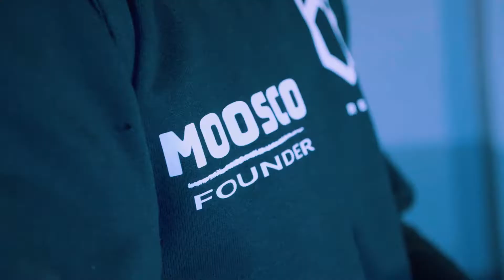AMR - FREESTYLE BD RECORDS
AMR en forme pour son titre "Fresstyle BD" !

➡️  CRÉDITS
Réalisation & montage : Hanoa Production
Rec : BD Records
Mix Master : Mael Gauthier (Ingenieur chez Bd Records)
Beatmaker : AmneziaBeats

➡️  AMR : Artiste originaire de MERMOZ "Lyon 8"
Snaptchat : amr_officiel69